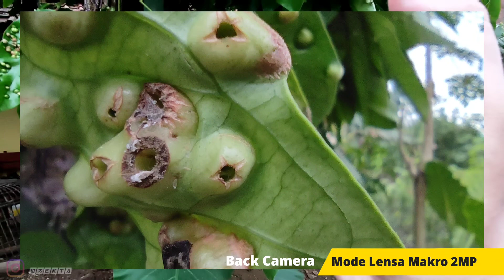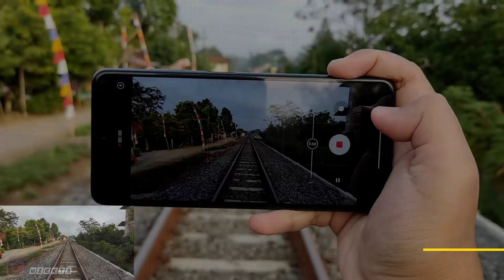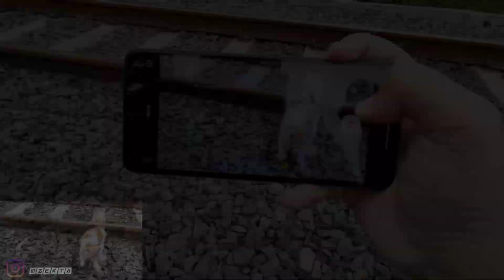Poco X3 NFC Kamera Test MIUI 12.5.1 Android 11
Video Kali ini Saya Test Kamera Poco X3 NFC MIUI 12.5.1 Android 11 dan Untuk Video Kamera Hasilnya Diluar Ekspektasi Bagus dan stabil banget.. Untuk Slow Motion Juga krreen Banget Yuk Langsung Saja Ke Videonya..

Kamera Ke 2
Poco X3 Pro itu sudah di MIUI 12.5.1
Mode Pro 1080p

Recomendasi Case Poco X3 NFC/Pro yang Saya Pake  :
1. Case Bening tipis
2. Case Full Protect Original GKK
3. Case Capuran Softcase dan hardcase stok Ready
4. Case campuran elegan stok Ready
 @Wahyu Zekta
SemuaTentang Asus Zenfone Max Pro M1
Semua Tentang Xiaomi Poco X3 NFC
Semua Tentang Xiaomi Poco X3 Pro